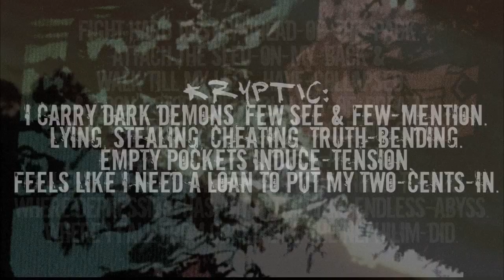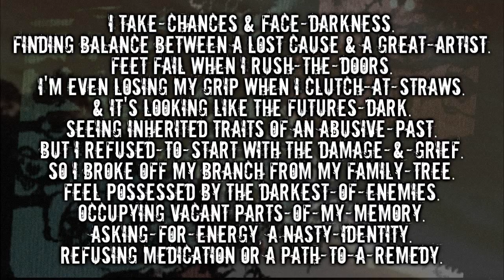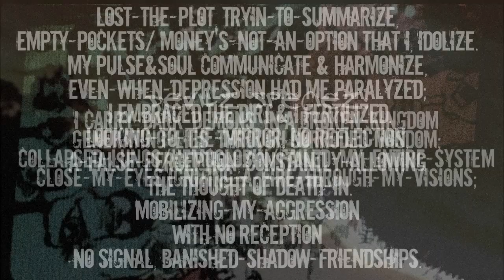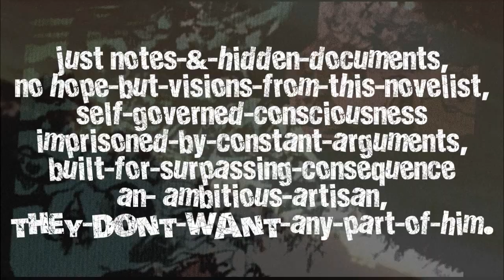Cradle Theory - "Iter Nostrum" Featuring. Jessica Gucciardi (Produced By: Mr.G)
Cradle Theory = Devilz Speciez & Kryptic
'ITER NOSTRUM' featuring the ever so talented Jessica Gucciardi.
Produced By: MR.G of Poetic Science